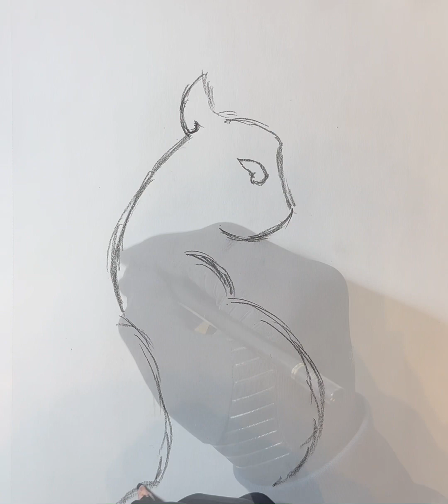How To Draw A Noble Cat-Tutorial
The noble cat is a nobility creature that spend his day in slumber all day lo￼ng in comfort.